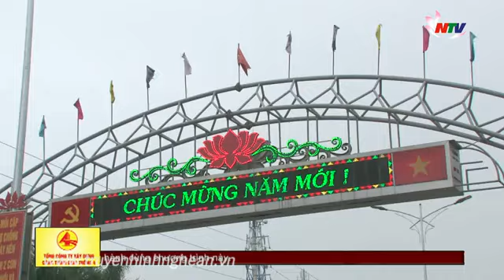Bản tin An toàn giao thông - 26/01/2017